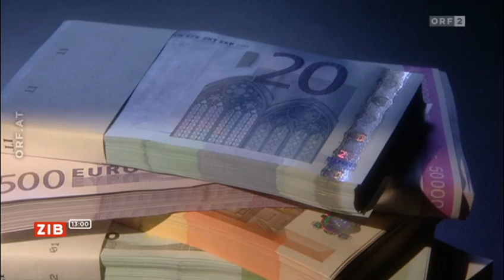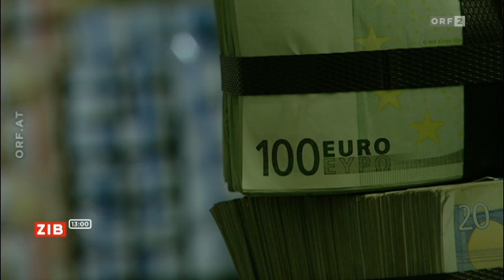Hypo-"Bad Bank" wird abgewickelt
Finanzminister Hansjörg Schelling zieht bei der Hypo Alpe Adria die Reißleine. Ihre Überreste, die in der Abbaugesellschaft Heta geparkt sind, werden nun abgewickelt, also verkauft - und zwar ohne, dass die Bank in Konkurs geschickt wird. Ein neues Gesetz, das seit Jahresbeginn in Kraft ist, macht das möglich. Wichtigster Punkt dabei: Die Gläubiger müssen auf einen Teil ihrer Forderungen verzichten. Für den Steuerzahler bleibt es, laut Finanzministerium, bei jenen fünfeinhalb Milliarden Euro, die bereits in die Hypo gepumpt wurden.

Quelle
ORF 2 «ZiB 13» vom Montag den 2. März 2015 um 13.00 Uhr

Moderator
Stefan Gehrer (0:34)

Bericht
Johannes Schwitzer-Fürnsinn

Im Insert (im O-Ton)

Hans Jörg Schelling (1:11)
Finanzminister, ÖVP